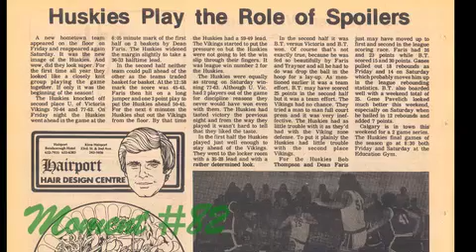Top 100 - #82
100 memories... 100 moments... 100 years of Huskie Athletics